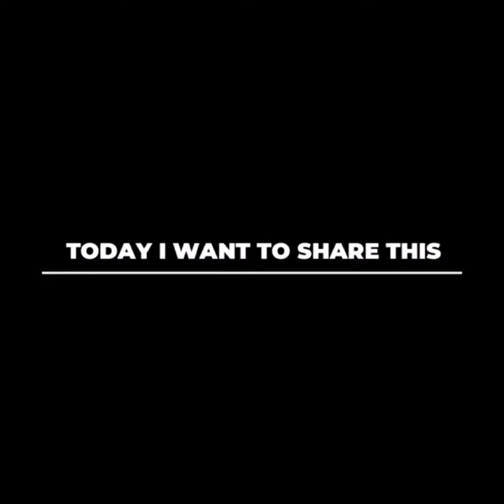Chinese Chiken Soup with dried fish Maw/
CHICKEN SOUP,

FISHMAW (DRIED)
GINGER
DATES
SALT OR CHICKEN POWDER MIX

METHOD:
FRY CHICKEN WITH GINGER.
ADD TOGETHER THE FISH DRIED, GINGER, DATES, AFTER BOIL PUT SALT OR CHICKEN POWEDER MIX... TASTE AND SERVE HOT..